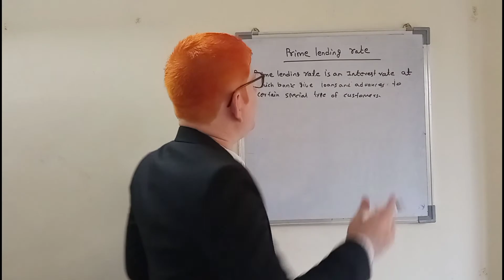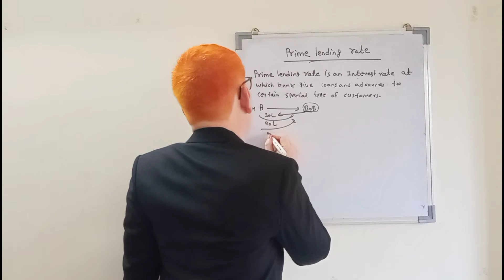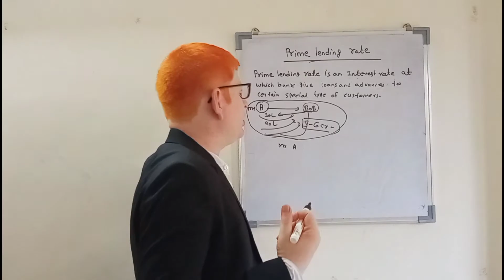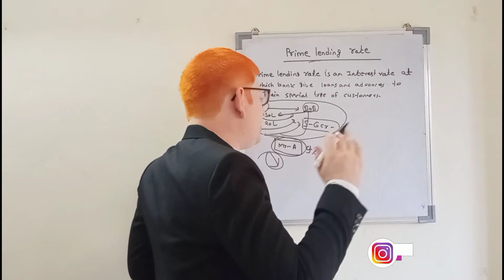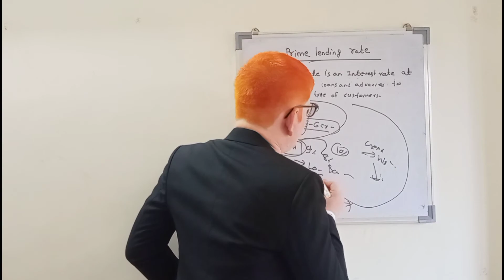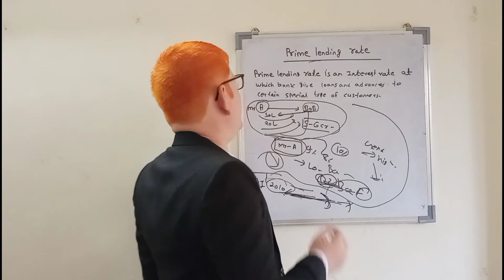What is Prime lending Rate where the bank is use this Rate ?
To know details watch this whole video

If you are new in our channel than watch our previous videos I will share link of my channel below  to know more information about channel read about  section of channel